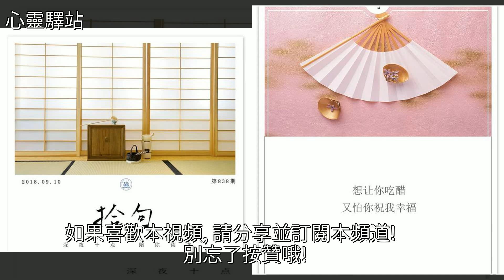你不懂我的沉默，又怎知我的難過，[心靈驛站]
你不懂我的沉默，又怎知我的難過 [心靈驛站]美文你不懂我的沉默，又怎知我的難過 [心靈驛站]美文